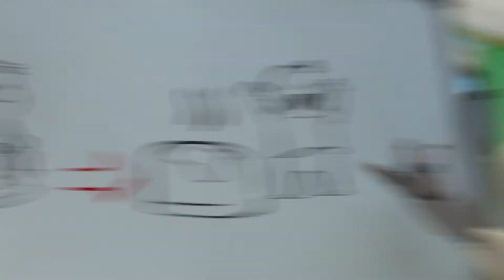Attack of the Drone !!! | Robot Cartoons For Kids | ARPO | Sandaroo Kids Channel